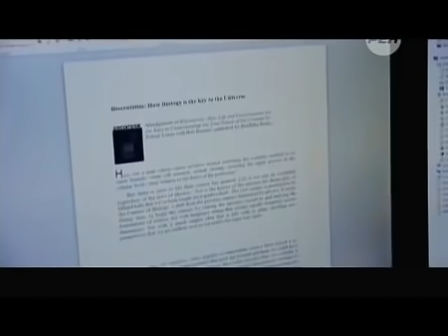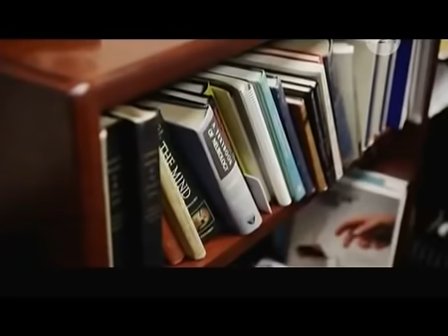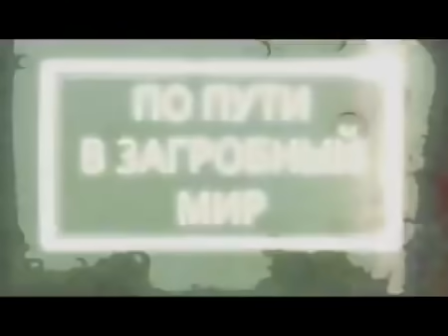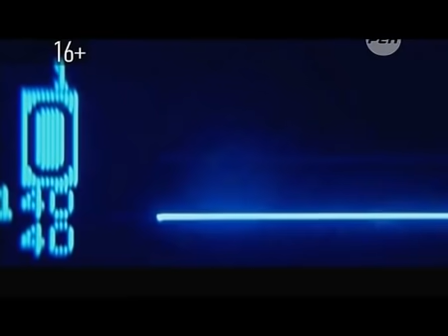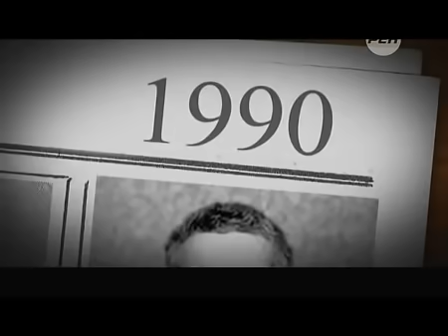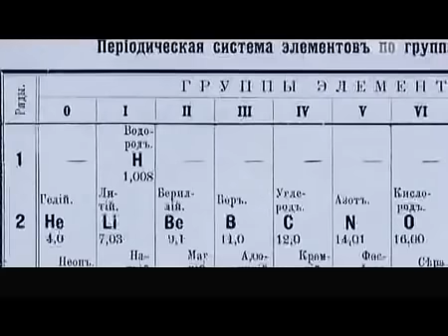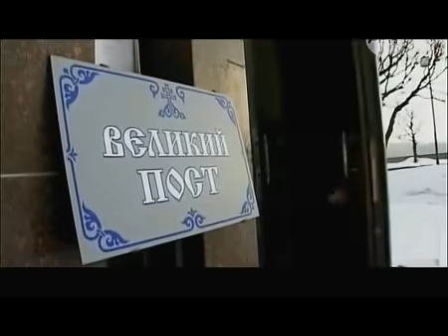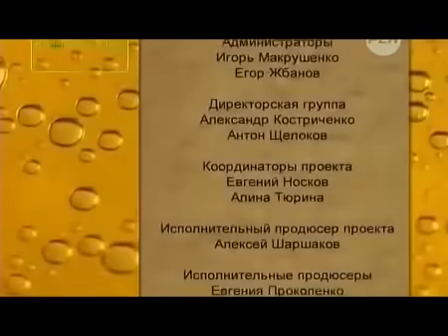СЛАБОНЕРВНЫМ НЕ СМОТРЕТЬ! ОТ ЭТОЙ ПРАВДЫ МОРОЗ ИДЕТ ПО КОЖЕ! 26.01.2021 ДОКУМЕНТАЛЬНЫЙ ФИЛЬМ HD